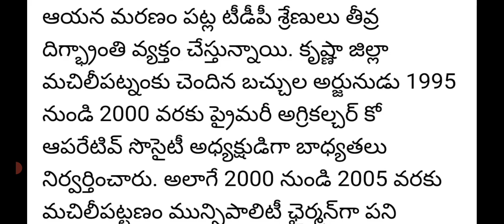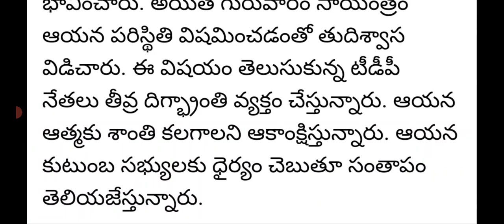టీడీపీలో తీవ్ర విషాదం|ఎమ్మెల్సీ కన్నుమూత|TDP mlc bachhula arjunudu died today news